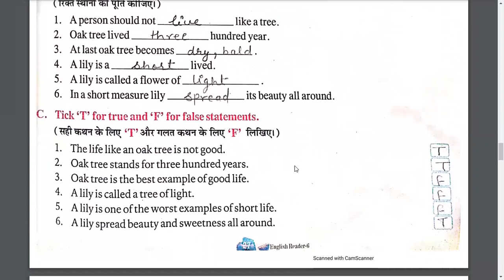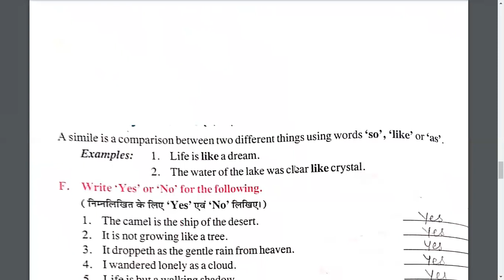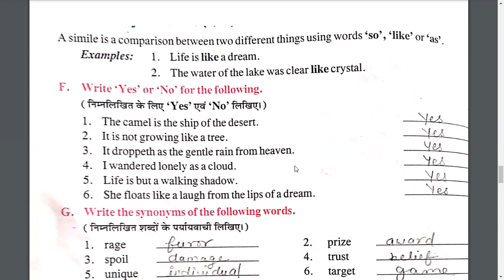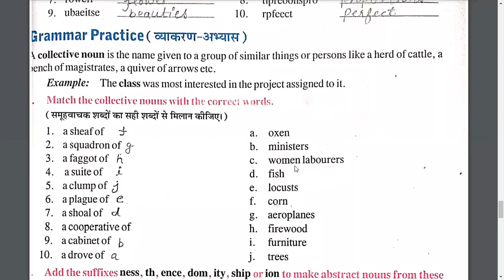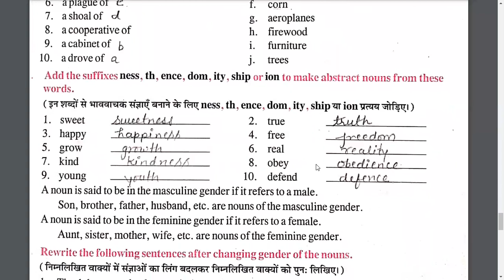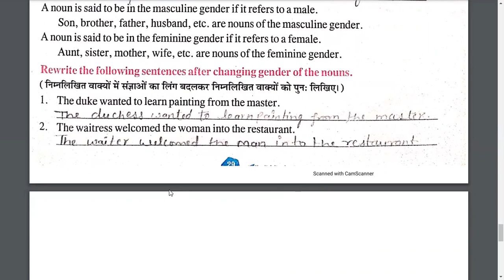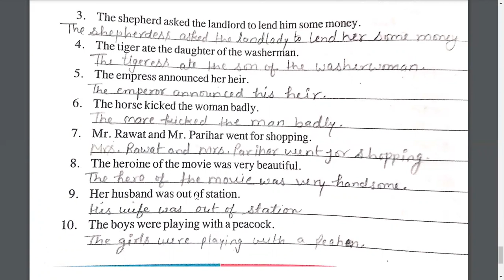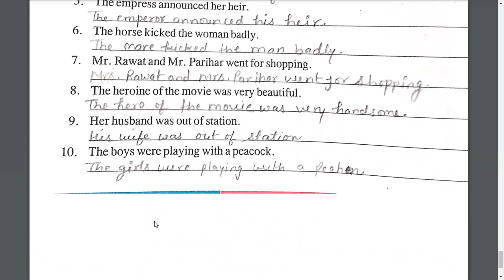6th English Lesson 4